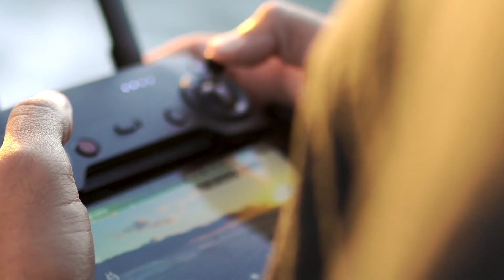Oahu | Hawaii - Highlight Reel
This is a highlight reel from our trip to Oahu, September 2018. All footage was filmed by Joe Leahy, Alex Palumbo, and Robb Leahy. Edited by Robb Leahy

Special thanks to One Ocean Diving for the incredible shark diving experience and for helping protect them